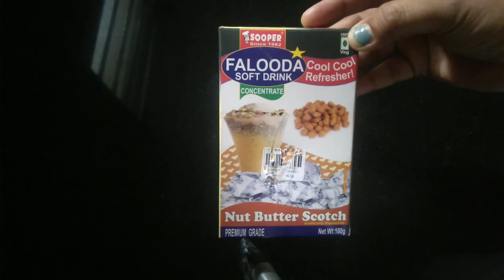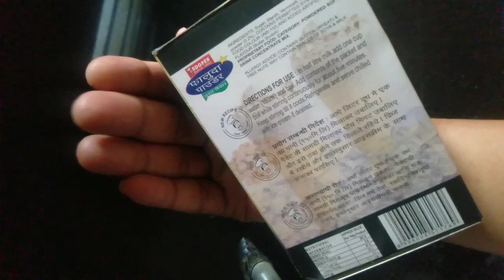Ready to serve Falooda | Premix Falooda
I have tried this premix Falooda and it's taste was really good ! Very easy n quick recipe...